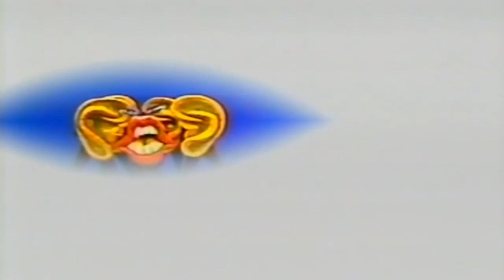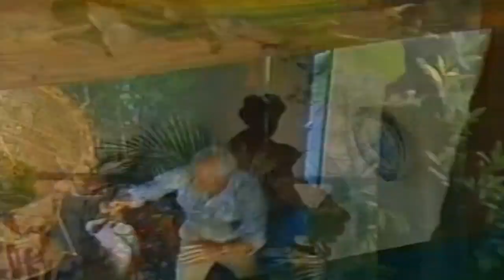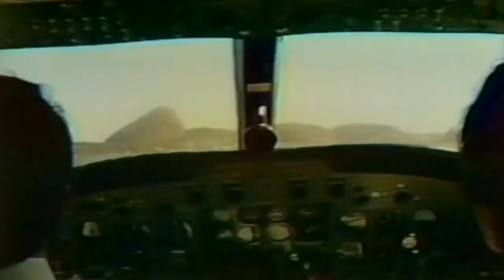Especial Roberto Carlos 1975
Segundo Especial de Roberto Carlos na Rede Globo de Televisão onde retrata a vida corrida e agitada do cantor devido aos muitos compromissos da carreira naquele momento
Músicas:
1 - Quero Que Vá Tudo Pro Inferno (Roberto Carlos - Erasmo Carlos)
2 - 1990 Projeto Salva Terra  Erasmo Carlos (Roberto Carlos - Erasmo Carlos)
3 - Eu Te Amei Como Pude (Feito Gente) Wanderlea (Walter Franco)
4 - Mexerico da Candinha (Roberto Carlos - Erasmo Carlos)
5 - Qualquer Coisa - Caetano Veloso
6 - Como Dois e Dois - Roberto Carlos com Caetano Veloso
7 - O Homem (Roberto Carlos - Erasmo Carlos)
8 - Mucuripe (Fagner - Belchior)
9 - Amanheceu (Benito de Paula)
10 - Ternura Antiga (J. Ribamar - Dolores Duran) Participação de Dorival Caymmi e Silvio Caldas
11 - Acalanto (Dorival Caymmi)
12 - Detalhes (Roberto Carlos - Erasmo Carlos)
13 - O Portão (Roberto Carlos - Erasmo Carlos)
14 - Jesus Cristo (Roberto Carlos - Erasmo Carlos)
15 - Esqueça (Instrumental)